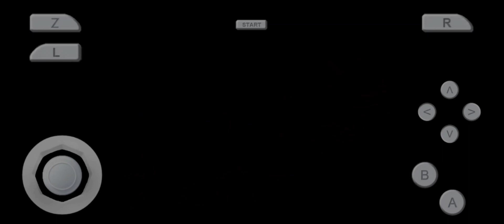GT 64 - Championship Edition | RAYBRING•NSX